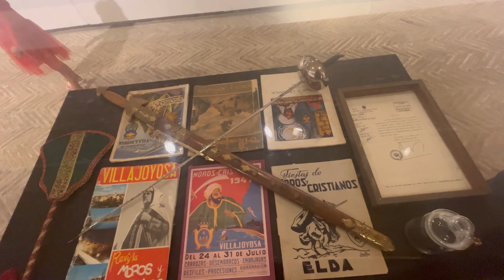Auchan de Spania/ Castelul Santa Barbara/ DE CE nu ma intorc in Romania?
Astazi avem o zi la plaja, in magazine si Alicante; plaja san juan.